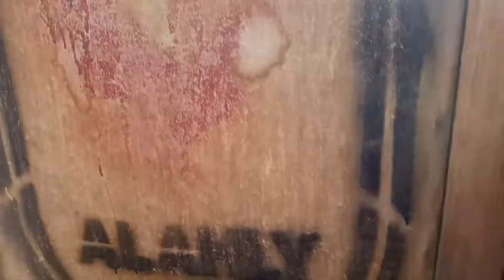شاهد كلب بيتبول كان هيموت قطه .... شاهد الفيديو الذي تسبب في....!!!!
الشبح كلب بيتبول شبح بيتبول اشرس كلب في العالم الشبح اشرس كلب بيتبول في مصر
كلاب أبو نور,
كلاب أحمد مكي,
كلاب أطفال كرتون,
كلاب أمريكان بولي,
كلاب أحمد فهمي,
كلاب أكيتا,
كلاب أصوات,
كلاب أوفياء,
كلاب المنقطين,
كلاب بيكنواة,
كلاب الشناوزر,
كلام عن منار,
كلام عن من يتجاهلك,
كلام عن من يتكلم وراء ظهري,
كلام عن منصة مدرستي,
كلام عن منافقين,
كلام عن من لا يعرف قيمتك,
كلام عن من ظلمني,
كلام عن منى,
كلاب كمال اجسام,
كلاب كمال,
كم سعر كلاب الهاسكي,
كمامات كلاب,
احمد كمال كلاب,
كمامة كلاب,
كم سعر كلاب الزينه,
كلاب الهاسكي كم سعره,
كلاب كيف تولد,
كلاب مالينو,
كلاب ماستيف,
كلاب مالينو اصلي,
كلاب مالينو للبيع,
كلاب مالينو شرسه,
كلاب مالينو للبيع في مصر,
كلاب مالينو في مصر,
كلاب ماين كرافت,
كلاب الهاسكي ماذا تاكل,
كلاب مع ناس,
كلاب منقطه,
كلاب من الجدول,
كلاب منقطه بالعربي,
كلاب منقطه 101,
كلاب منقطين,
كلاب منقرضه,
كلاب منقط,
كلاب من سوق الجمعه,
كلاب هلك,
كلاب هاسكي,
كلاب المال هلالي شو
كلاب بيتبول,
كلاب جيرمن,
كلاب كلاب,
كلاب لولو,
كلاب بوليسيه,
كلاب شرسه,
كلاب للبيع,
كلاب روت وايلر,
كلاب يور هاند,
كلاب يا كلاب,
كلاب ياسين,
كلاب ياسمين عبد العزيز,
كلاب يلا,
كلاب يوركشاير,
كلاب ياسين كلها,
كلاب يوتيوب,
يا كلاب,
يا كلاب مصالح,
يا كلاب السيط,
يا كلاب عادل امام,
يا كلاب يا بقر,
يا كلاب مصلحه ومصاري,
يا كلاب يا حيوانات,
يا جلاب المصايب,
كلاب وقطط,
كلاب ولف,
كلاب وقطط لطيفة تقوم بامور مضحكة,
كلاب واطفال,
كلاب وقطط مضحكة,
كلاب وفيه لاصحابها,
كلاب ولف انجليزي,
كلاب وقطط للاطفال,
وكلابشة,
و افلت كلابك بالشوارع,
و عشر كلاب في العالم,
كلاب هاسكي,
كلاب هاسكي للبيع,
كلاب هاسكي صغيرة,
كلاب هو هو,
كلاب هوم دوجز,
كلاب هاسكي للتبني,
كلاب هاسكي للبيع 2020,
كلاب هاسكي شرسة,
عايز كلاب ه,
كلاب كلاب كلاب ه,
كلاب نونو,
كلاب نظيفه,
كلاب نباح,
كلاب نور,
كلاب نودلز,
كلاب نادره,
كلاب نوعها بيتبول,
كلاب نور مار,
كلاب مضحكة,
كلاب مالينو,
كلاب محمد رمضان,
كلاب مسعوره,
كلاب متوحشه,
كلاب منقطه,
كلاب مفترسه,
كلاب مع اطفال,
م كلبش ج 3,
م كلبش ج ٢,
م كلبش,
كلاب تنبح م بتعضي,
كلاب م,
هم رجع كلبي يحن,
كلبي تعب م,
صوت كلبً م,
كلاب للتبني,
كلاب للاطفال,
كلاب لطيفه,
كلاب لولو للبيع,
كلاب للبيع 2020,
كلاب لولو صغيره,
الكلاب,
الكلاب المنقطه,
الكلاب البيتبول,
الكلاب الصغيره,
الكلاب الكلاب,
الكلاب الجيرمن,
الكلاب المتوحشه,
الكلاب اللولو,
كلاب كبيره,
كلاب كين كورسو,
كلاب كوكيجن,
كلاب كيوت للبيع,
كلاب كلاب بيتبول,
كلاب كثيره,
كلاب كوكر,
bfg,
bff,
bfordlancer48,
bf4,
bfg مدبلج,
bfg division,
bf3,
كلابش,
كلاب قوقازى,
كلاب قويه,
كلاب قلب الاسد,
كلاب قويه جدا,
كلاب قصيره,
كلاب في العالم,
كلاب فلوس,
كلاب فوتبول,
كلاب في مصر,
كلاب في سوق الجمعه,
كلاب في,
كلاب فرنسا,
كلاب فيديو,
كلاب المال في,
اقوى كلاب في,
كلاب غلبانه,
كلاب غريبه,
كلاب غداره تيمور,
كلاب غبيه,
كلاب غشيمه,
كلاب غداره,
كلاب اغنيه,
كلاب غاليه,
كلاب عايز كلاب,
كلاب عيد بحه,
كلاب عاديه,
كلاب عايزين كلاب,
كلاب على مهرجانات,
كلاب عبوده النمر,
كلاب عربي,
كلاب عضلات,
كلاب ع,
الكل كلاب ع الدخان,
كلاب ظريفه مضحكه,
ظاهرة كلاب بشرية,
كلاب لطيفه ظريفه,
كلاب صغيره ظريفه,
ظنها من كلاب المال,
كلاب وقطط ظريفه,
كلاب ضالة,
كلاب طيبه,
كلاب طويله,
كلاب طنطا,
كلاب طاعه,
كلاب طبخ,
كلاب طيبين,
كلاب طه,
كلاب طيور الجنه,
كلاب ضد اسد,
كلاب ضد ذئب,
كلاب ضحك,
كلاب ضباط,
كلاب ضد,
كلاب ضد ذئب صراع حتي الموت,
كلاب ضد بعض,
كلاب ضد القطط,
كلاب صغيره كلاب صغيره,
كلاب صغيرة للبيع,
كلاب صغار هاسكي,
كلاب صيد,
كلاب صغيره لطيفه,
كلاب صغيره بتهوهو,
كلاب صغيرة جميلة للبيع,
كلاب صغيره جيرمن,
صوت كلاب,
كلاب شرسه جدا جدا جدا,
كلاب شيواوا,
كلاب شيواوا صغيرة,
كلاب شرسه للبيع,
كلاب شرطه,
كلاب شيتزو,
كلاب شيتا,
كلاب ش,
كلاب سوق الغزل,
كلاب سوق الجمعه,
كلاب سوداء,
كلاب سانت برنارد,
كلاب سامويد,
كلاب سبايدر مان,
كلاب سوق الجمعه السيده عيشه,
كلاب سمير المدني,
كلاب زينه,
كلاب زينة صغيرة للبيع,
كلاب زمان,
كلاب زومبي,
كلاب زياد,
كلاب ذكيه,
كلاب زعلانه,
كلاب زينب,
كلاب رود,
كلاب رومي,
كلاب روت,
كلاب رود فيلر,
كلاب رعد,
كلاب رومي صغيره,
كلاب روت وايلر الماني,
كلاب ذكر,
كلاب ذئاب,
كلاب ذكية جدا,
كلاب ذكيه في الصين,
كلاب ذكية تساعد الناس,
كلاب ذكر وانثى,
كلاب ذكيا,
كلاب دوبر مان,
كلاب دنواه,
كلاب دخان,
كلاب دوبر,
كلاب دوجو ارجنتينو,
كلاب دلميشن,
كلاب دنواه بقري,
كلاب دمنهور,
كلاب خطيره,
كلاب خليط,
كلاب خناقه,
كلاب خالد,
كلاب خارقه,
كلاب خالد الصاوي,
كلاب خطر,
كلاب خارقين,
كلاب حسن شيتا,
كلاب حراسه,
كلاب حسن شيتا الجديده,
كلاب حسن,
كلاب حمو بيكا,
كلاب حراسه للبيع,
كلاب حسن شيتا كلهكلاب بيتبول 45 يوم,
4 كلاب في المنام,
كلبش 4,
كلاب 500 جنيه,
اشرس 5 كلاب في العالم,
8